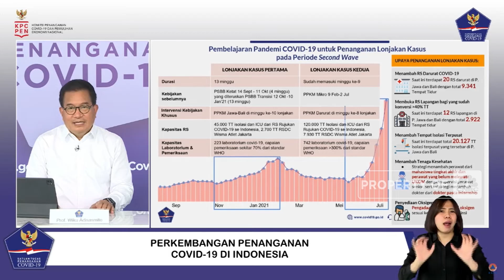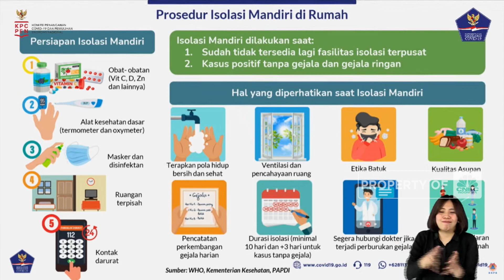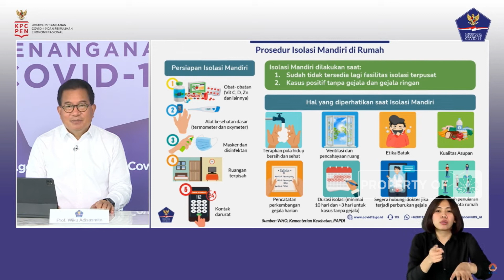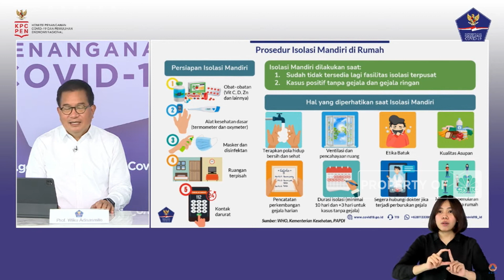Penting! Ini Prosedur & Aturan Isolasi Mandiri di Rumah Pasien Covid-19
Jubir Penanganan Covid-19, Wiku Adisasmito menjelaskan prosedur isolasi mandiri di rumah bagi pasien covid-19. Dimana Syarat kasus positif yang bisa Isoman adalah jika tidak ada fasilitas isolasi terpusat terdekat yang tersedia dan diperuntukan hanya untuk kasus OTG dan pasien bergejala ringan.

Apa saja persiapan isoman? dan apa saja yang harus diperhatikan saat isoman? Selengkapnya simak  CNBC Indonesia (Kamis, 15/07/2021)